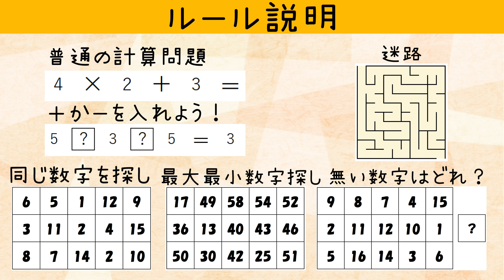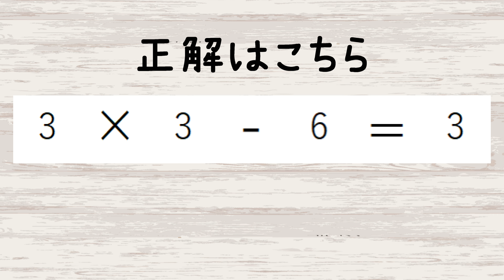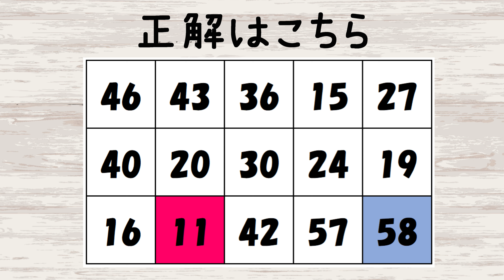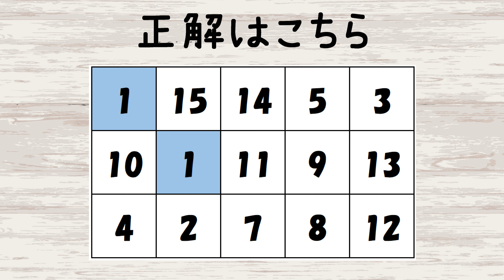【脳トレ 】記憶力テストNo.61 高齢者のための認知症予防（暗記・計算・数字クイズ・迷路）トレーニングを頑張ろう！